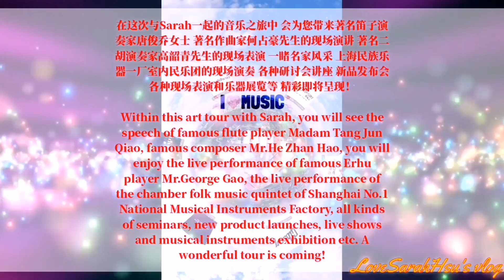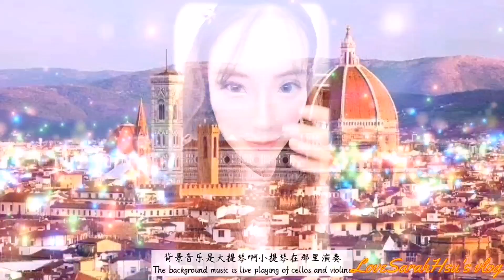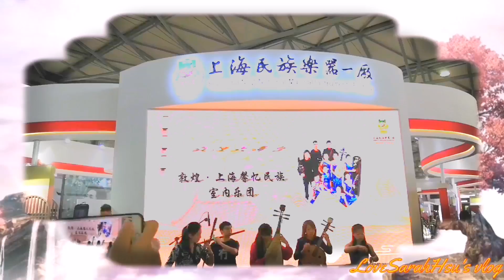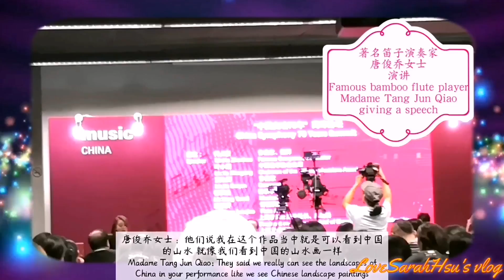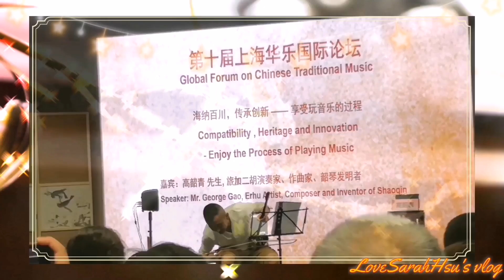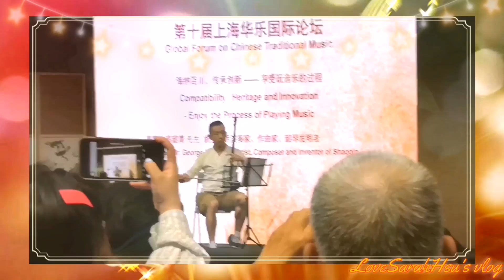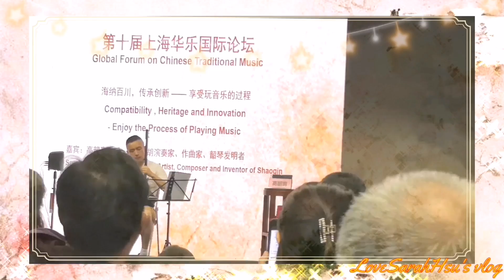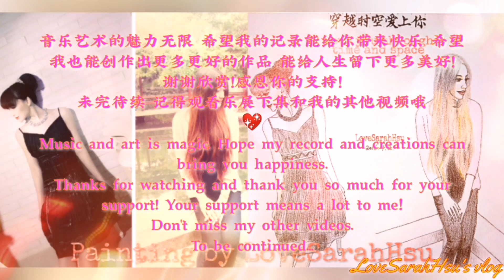Love Sarah Hsu / vlog (Part 1). An music tour with Sarah's tour 2019 Music China Expo (Shanghai)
My first vlog dedicated to my love of music and art. An music tour with Sarah to 2019 Music China Expo (Shanghai). Within this tour, you will see the speech of famous flute player Madam Tang Jun Qiao, famous composer Mr. He Zhan Hao, you will enjoy the live performance of famous Erhu player Mr. George Gao, the live performance of the chamber folk music quintet of Shanghai No. 1 National Musical Instruments Factory, all kinds of seminars, new product launches, live shows and musical instruments exhibition etc. This vlog contains the first two days of 2019 Music China Expo (Shanghai), and this is my first time to use my cover songs and my musical instruments playing record as the background music of my vlog, hope you like it.  Music and art is magic. Hope my record and creations can bring you happiness. Your support means a lot to me! To be continued...

If you like this video, please give a THUMBS UP (LIKE) !